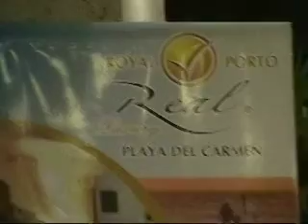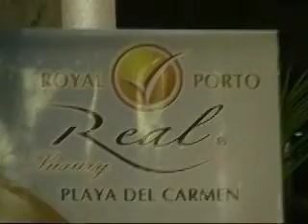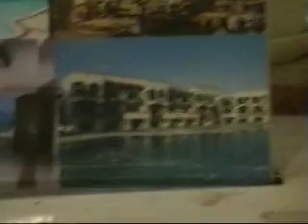la veve y gordo en cancun1